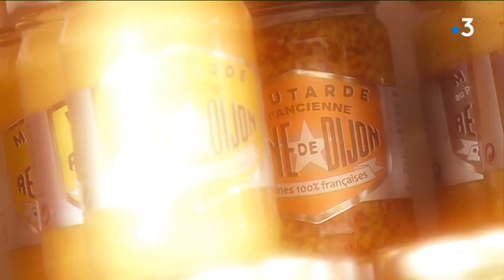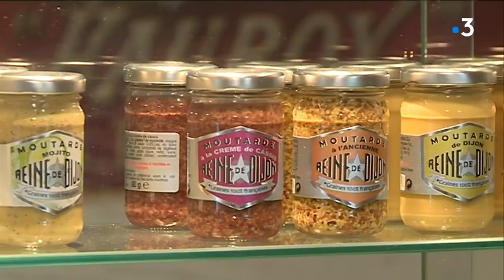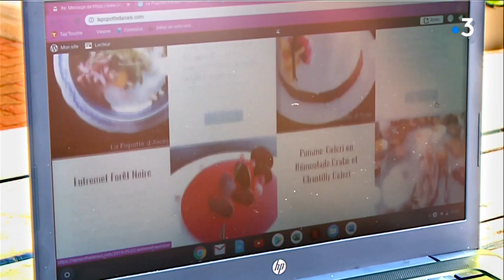Feuilleton : naissance d'un petit pot de moutarde - Episode 4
La moutarde de Dijon est un produit apprécié dans le monde entier. Aujourd'hui les fabricants proposent toutes sortes de moutardes car il en faut pour tous les goûts. Les consommateurs aiment la variété des moutardes aromatisées qui ont gagné leur place en épicerie fine. Il faut donc inventer de nouvelles recettes pour les surprendre. La moutarde est aujourd'hui plus qu'un simple condiment. Elle est utilisée par les chefs cuisiniers dans des plats dont elle relève la saveur, et ces nouveaux goûts inspirent aussi les blogueuses culinaires.
Equipe : C.Jouret -  D. Rabeisen - G. Marlier - N. Leduc - A. Viloin